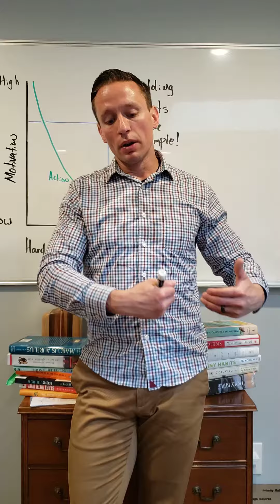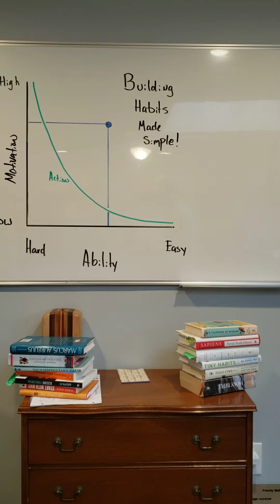The old John and Jen vs the new John and Jen you see today.